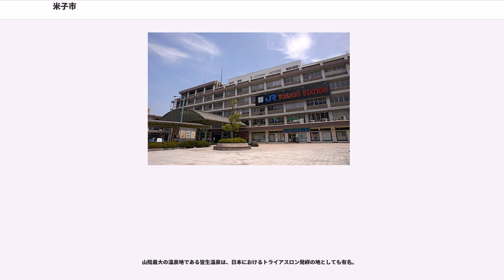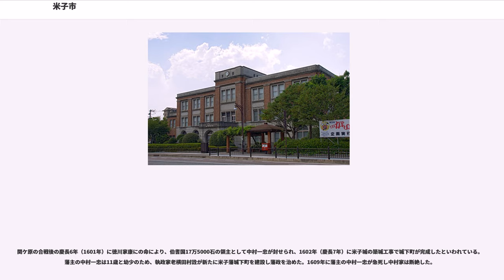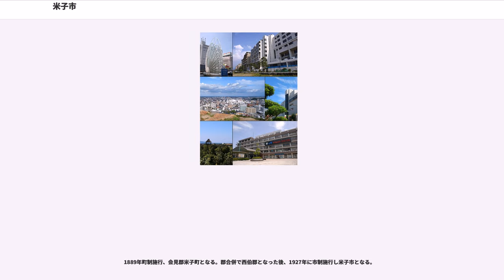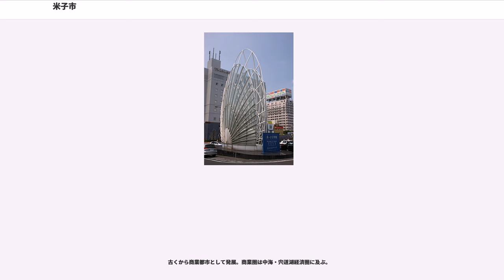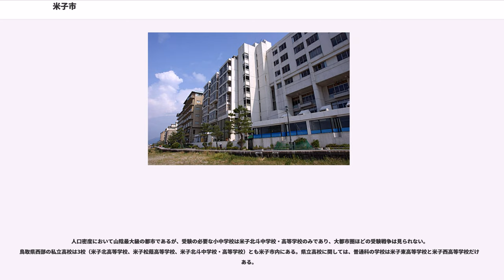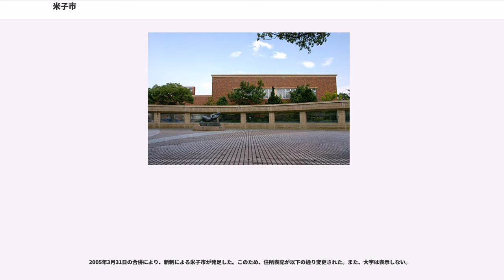米子市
米子市（よなごし）は、鳥取県の西部に位置する都市である。

都市圏人口約23万人を擁する米子都市圏の中心都市。また、広域に及ぶ経済地域として隣接する松江・出雲・安来の各都市圏とともに雲伯地方に中海・宍道湖経済圏を形成する。

江戸時代初期から商業都市として発展し、『山陰の大阪』とも呼ばれる。山陰両県の中央に位置する立地から、両県を統括する企業や機関が米子市や同じくほぼ中央に当たる松江市に置かれるケースが多い。そのため、県庁所在地ではないが鳥取大学医学部・附属病院や山陰放送（テレビ・ラジオ兼営局）などがある拠点都市となっている。

鉄道ではJR山陰本線と境線・伯備線の分岐点に当たり、JR米子支社が置かれ、また道路では国道9・180・181・431号及び山陰自動車道・米子自動車道が通り、岡山・鳥取・境港・松江と結ばれているほか、米子空港や境港からは韓国のソウル（仁川）や東海、ロシアのウラジオストクとも結ばれるなど、山陰随一の交通の要衝となっている。

山陰最大の温泉地である皆生温泉は、日本におけるトライアスロン発祥の地としても有名。

市域はほぼ平坦で、米子平野を日野川が流れる。南部は大山の裾野として丘陵地になっており、北西部の弓ヶ浜半島からその山岳地帯を望むことができる。日野川の水を取水として、米子市から境港市にかけて用水路「米川」が流れている。

日本海側気候で、春から秋は好天の日が多く、冬は曇りや雪、雨の日が多い。年平均気温は15.0℃と比較的温暖な部類である。

夏は暑いが、熱帯夜は少ない。初夏の比較的早い時期に南風でフェーン現象が発生すると真夏日や猛暑日となることがある。

冬は最寒月平均気温が4.4℃と日本海側気候の地域の中では最も温暖な部類である。豪雪地帯となっているが、県東部の鳥取市と比べると降雪量は半分ほどと少なく、過去に積雪が1mを超えたこともない。また、最低気温平均はプラスでありそれほど低くないため、凍結状態が続いたり根雪になることも殆どない。
過去最深積雪は、平成23年豪雪で2011年1月1日に記録した89cmである。

古事記においては国生みの際、淡嶋が出現するが、これが米子市の粟島神社があるあたりであるとすることが言われている。また、同書には隣接する島根県安来市に国生みの神イザナミが崩御されたという比婆山に関し、伯耆と出雲の堺と記され、この神陵地確定の根拠となる要所でもある。
戦国末期には伯耆西部は出雲の東部とともに吉川広家が治めていた。

関ケ原の合戦後の慶長6年（1601年）に徳川家康にの命により、伯耆国17万5000石の領主として中村一忠が封せられ、1602年（慶長7年）に米子城の築城工事で城下町が完成したといわれている。藩主の中村一忠は11歳と幼少のため、執政家老横田村詮が新たに米子藩城下町を建設し藩政を治めた。1609年に藩主の中村一忠が急死し中村家は断絶した。

1610年に加藤貞泰が入城した。中江藤樹（近江聖人と呼ばれる）は少年期を過ごしたが、加藤家の伊予大洲藩へ移封に伴い米子を去った。
その後池田氏が治めることとなり、1632年（寛永9年）以後は、池田氏家老荒尾氏が自分手政治を行った。

1871年の廃藩置県で鳥取県となり、1872年に米子城の土地、建物は米子在駐の大四大隊の士族らに払い下げられた。

1889年町制施行、会見郡米子町となる。郡合併で西伯郡となった後、1927年に市制施行し米子市となる。

米子市の中心街は自動車の進入できない狭隘な街路が多く、1960年代後半から急速に進んだモータリゼーションの影響で交通事情が悪化し、防災面でも極めて大きな問題を抱えていた。これの解消を目的として米子駅前通り土地区画整理事業の施行が企図され、1970年7月の事業計画認可・着工から13年間を経て1983年6月に完工した。

2005年3月31日に（旧）米子市・淀江町が新設合併し、（新）米子市となる。当初は、境港市・日吉津村を含む4市町村での合併を予定していたが、境港市・日吉津村は住民投票の結果、合併反対派が多数となったため、合併はせず、結局実現しなかった。

現在の米子市は、平成の大合併の一環として2005年（平成17年）3月31日に新設合併により発足した市であり、1927年（昭和2年）4月1日に市制施行し、2005年に廃止された市とは異なる自治体である。

なお、旧・米子市の市役所本庁は新市における市役所本庁となっている。

米子市議会を参照

古くから商業都市とし...